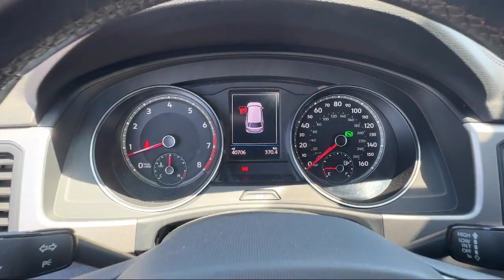2020 Volkswagen Atlas Cross Sport 3.6L V6 SE w/Technology Sport Utility San Diego Carlsbad Nationa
2020 Volkswagen Atlas Cross Sport 3.6L V6 SE w/Technology Sport Utility Stock Number: 240382 Vin:1V2YE2CA4LC216570.

327 El Cajon Blvd.